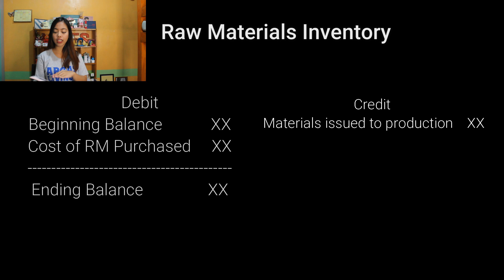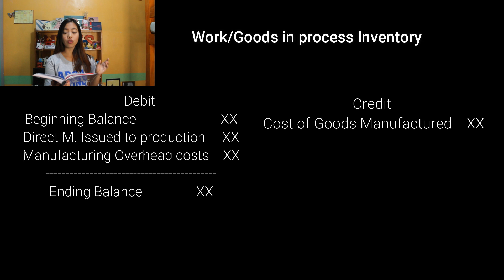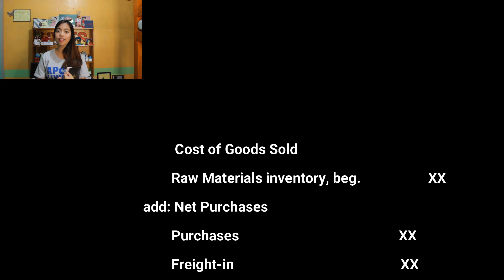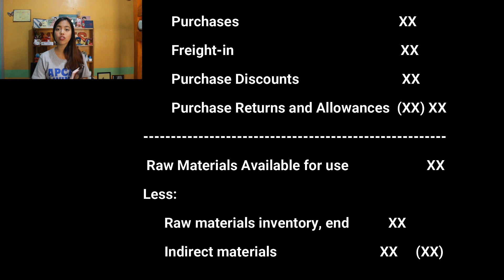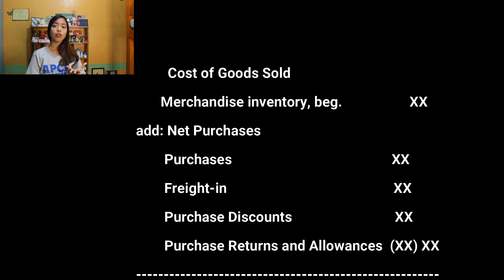[TAGALOG DISCUSSION]: part 3 of the INTRODUCTION TO COST ACCOUNTING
Alright! Third part it is!! Nandito na mga specific focus ng course natin, please let me know if I'm going too fast or you're able to understand it without any pressure. It is my pleasure to share all of these with u, guys! I am hoping that I am achieving my purpose!! ENJOY!!

MAY THE LORD BLESS US MORE!! STAY HEALTHY AND SAFE!!